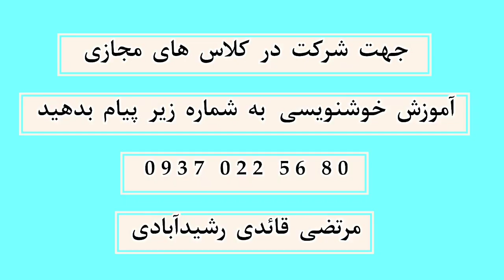خط نستعلیق ، آموزش خط نستعلیق توسط مرتضی قائدی رشیدآبادی